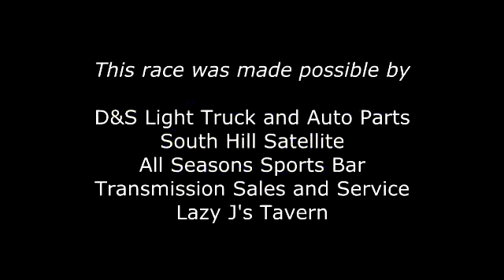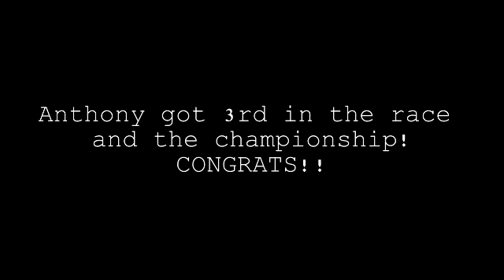Southsound Speedway 2013 (09-28-13 Street Stock Main)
Anthony "Ju Ju" Barbara